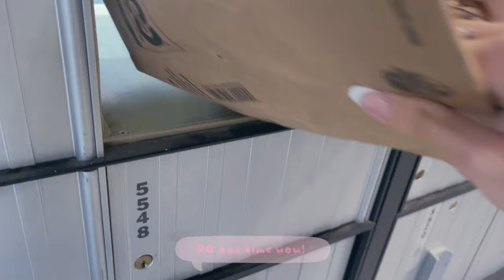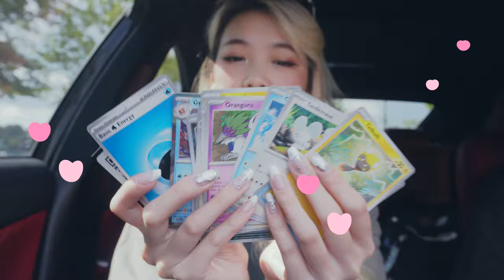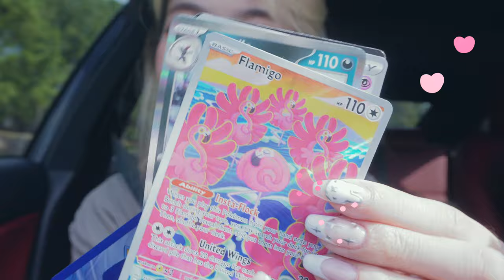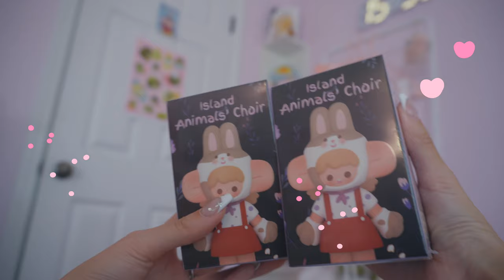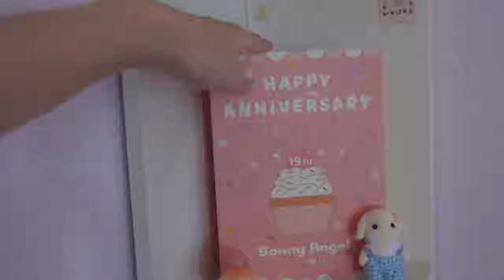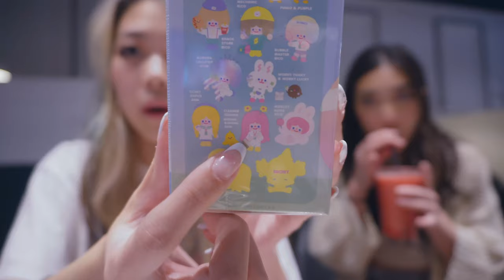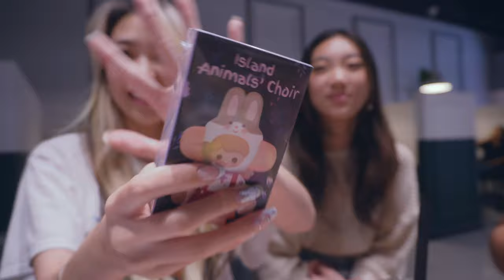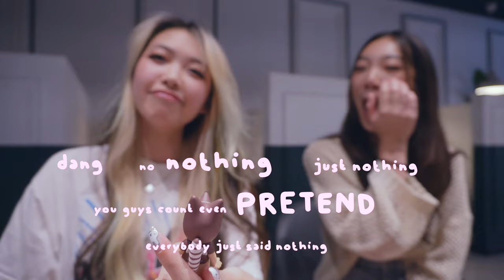A Week In My Life With Sonny Angels, Like I Literally Just Buy Sonny Angels 👼🏻 | Tiffany Weng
Tiffany Weng
4575 Webb Bridge Rd
Alpharetta, GA 30005
USA